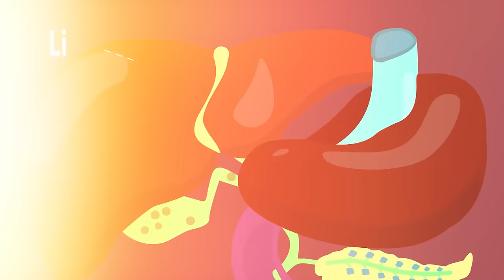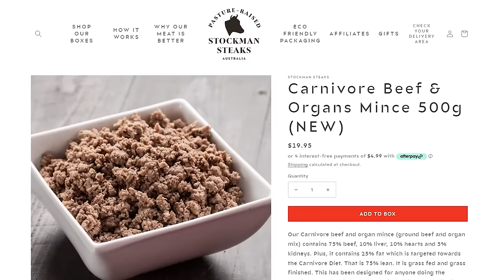🔴 Fat Doesn't Make You Fat! | Carnivore Q&A April 4th, 2024.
✅Stockman Steaks, Australia
Discount link for home delivered frozen grass-fed and grass finished pasture raised meat locally sourced here in Australia!

Live Q&A April 4th, 2024.